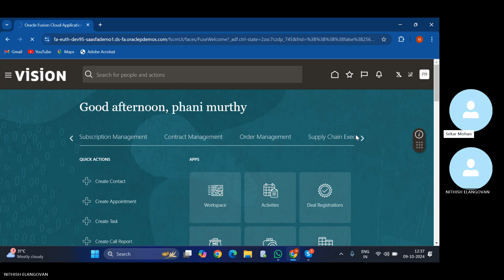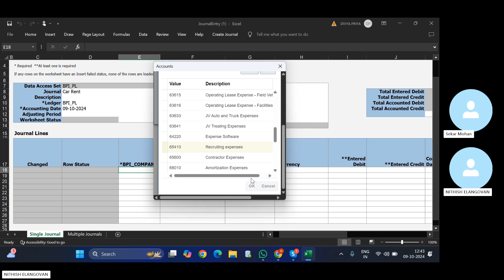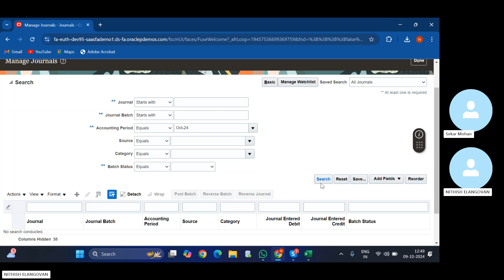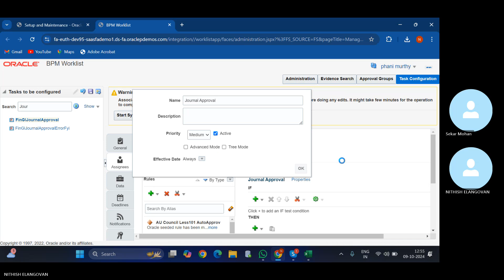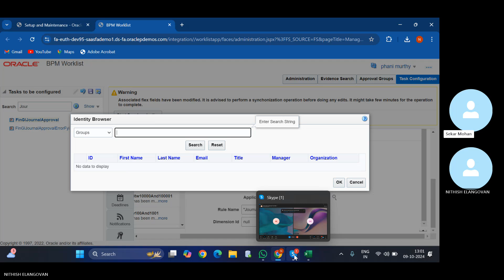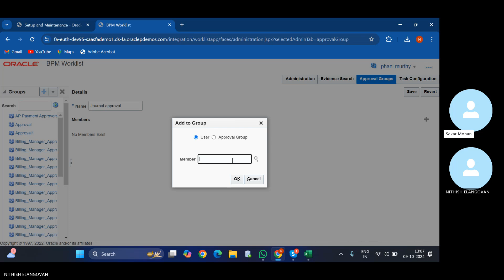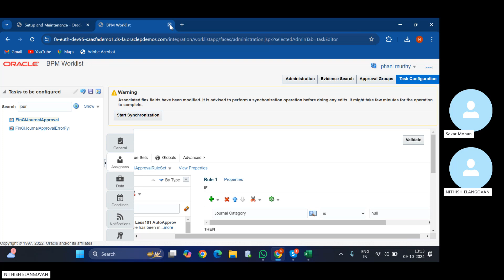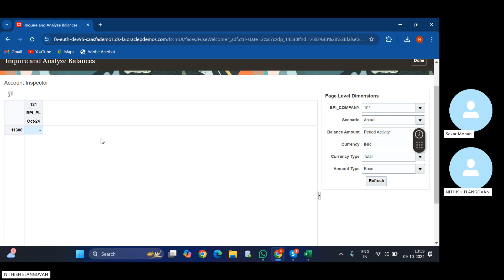GL 9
For online individual or Team Training , or Corporate Training , Please contact

Outsourcing Experienced consultant for Oracle projects for T & L basis.
Graduate Program , Careers program for fresher graduates prepares them for the software profession. During the 12-month job training at the end of which a job is assured for those who complete the program successfully, candidates undergo six months of Extensive Classroom Training (offered virtually) and s who are working as end users in any ERP, voice callers, Real time projects can be given for real training. Will be give projects and can be worked as shadow resource in live projects Post training time , in the time of shadow projects resources will be started outsourced to IT companies, or can be working with selected offshore projects. In the training program the trained can also be given option to take any opportunity he gets outside. End to end has to be prepared by the trainees in all domains like finance, HRMS, SCM, OPM, Technical, Project Management etc. This will be like the real project in the company.
PLACEMENT PROGRAM All experienced professional please share your resumes to refer for suitable jobs. ❖ Training program ❖ Placement program ❖ Software Live Training ❖ Software Online Training ❖ ERP Implementation ❖ On-Site Implementations ❖ ERP Support ❖ Reimplementation ❖ Upgradation